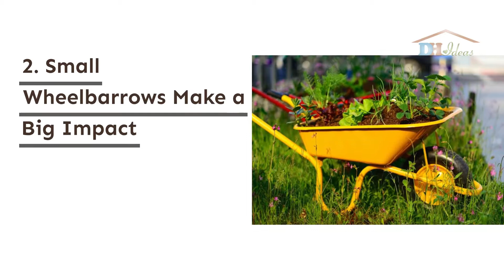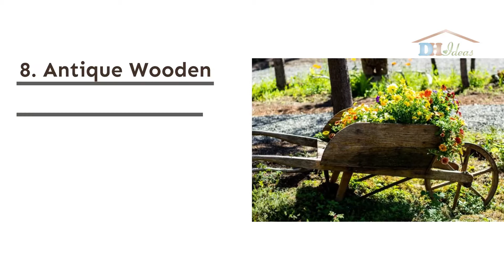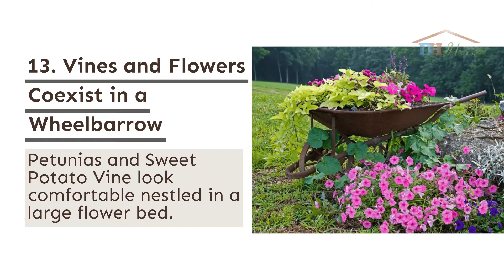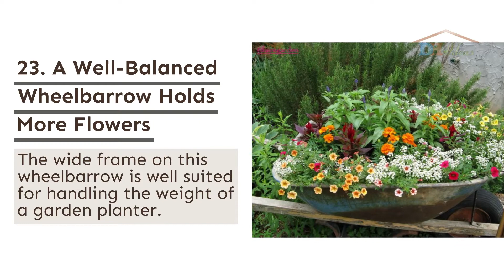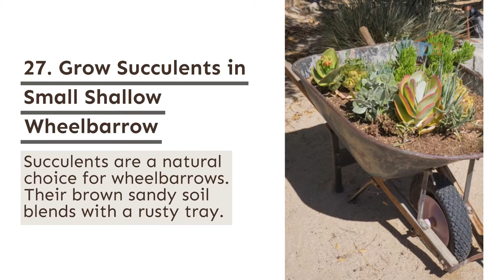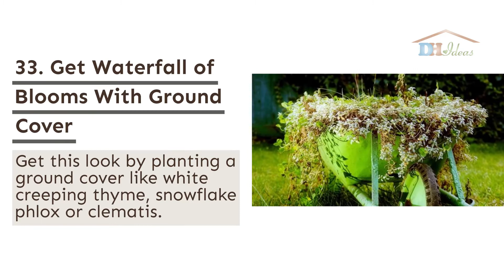35 Most Beautiful Wheelbarrow Planter Ideas For Your Garden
Wheelbarrow planters have become a fixture in modern gardens. They offer a touch of nostalgia and an opportunity to upcycle a piece of your family’s history.
We’ve put together an inspiring cooked collection of wheelbarrow planter ideas for you.